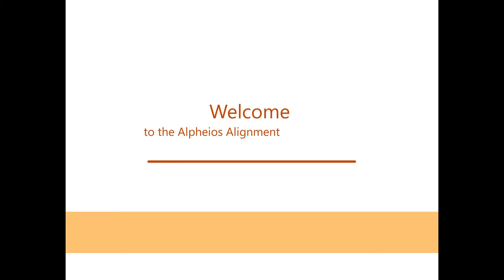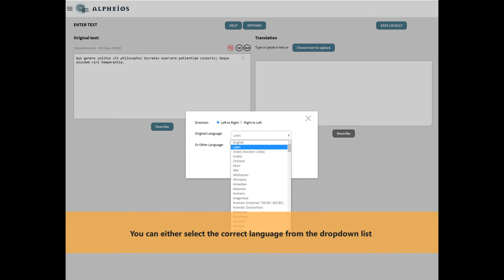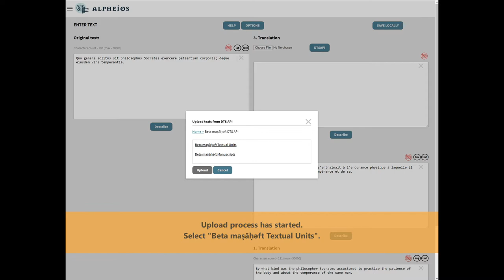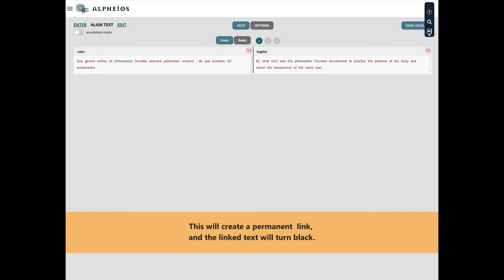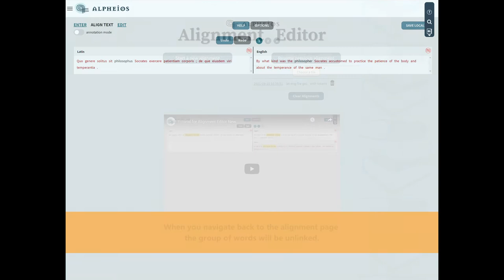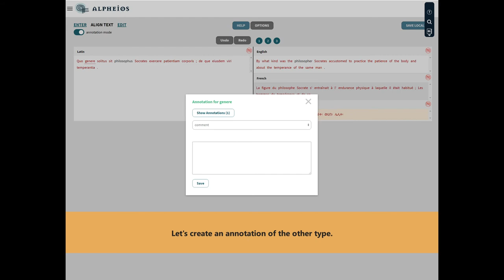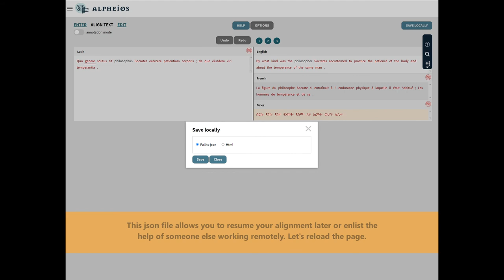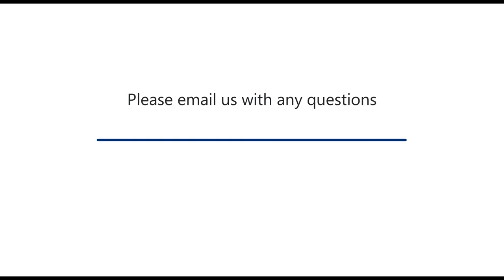Tutorial for Alignment Editor New